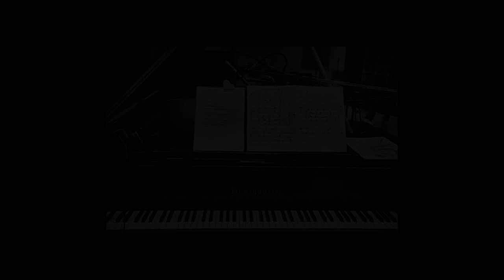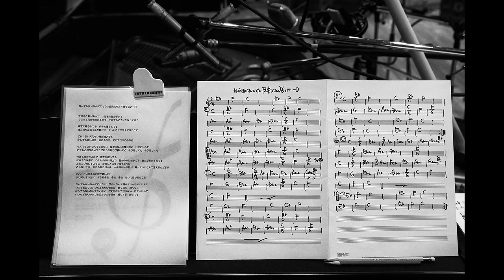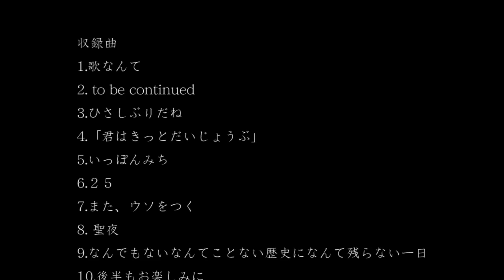川村結花 「private exhibition」trailer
川村結花「private exhibition」

ここ数年作詞作曲家として数々の楽曲を提供し続けて来たシンガーソングライター川村結花、8年ぶりの全曲新作スタジオ録音。自身の基盤である「歌とピアノだけの世界」で綴る、全身全霊11曲の個展。

タイトル：private exhibition
発売日：2013/12/04
商品番号：BFR-001

■収録曲
01．歌なんて
02．to be continued
03．ひさしぶりだね。
04．「君はきっとだいじょうぶ」
05．いっぽんみち
06．25
07．また、ウソをつく
08．聖夜
09．なんでもないなんてことない歴史になんて残らない一日
10．後半もお楽しみに
11．おやすみ、ね

お求めは
＊SMA公式オンラインショップROCKET-EXPRESS